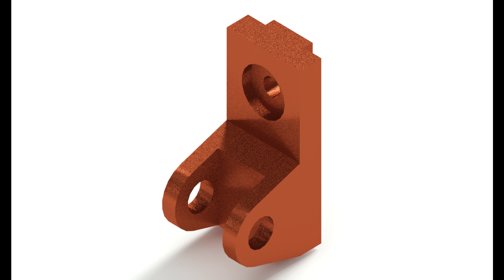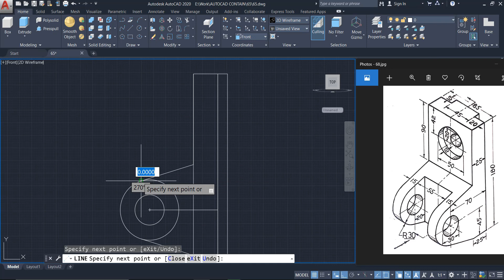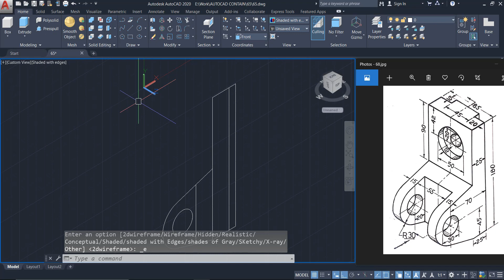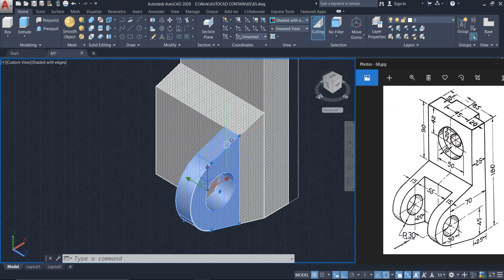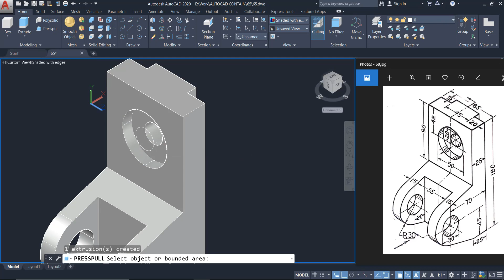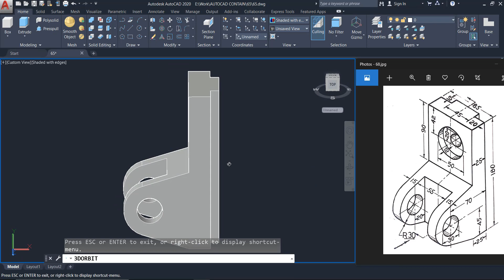AutoCAD 3D Modeling - Exercise #65 - Basic to Advance in Hindi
Create Classic workspace for AutoCAD 2019
classic workspace in autocad 2019